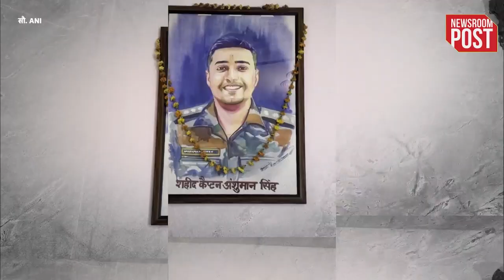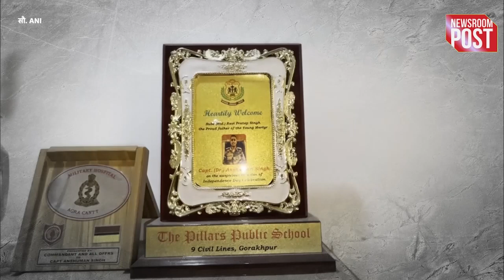Anshuman Singh Family : बेटे को खोने के बाद दर्द से गुजर रहा शहीद Capt. Anshuman Singh का परिवार